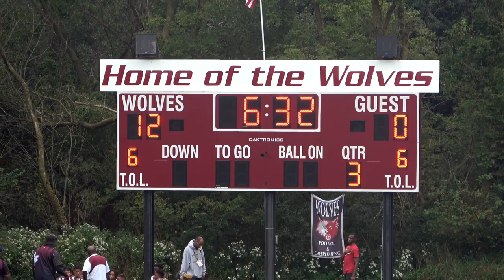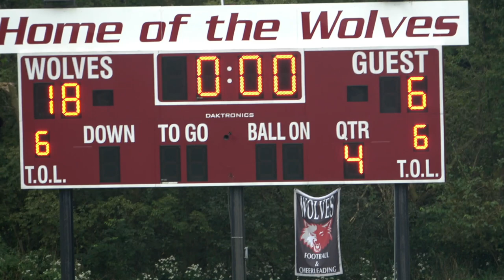Jr Wolves vs Zion HD 1080p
2019 Jr Wolves Football vs Zion